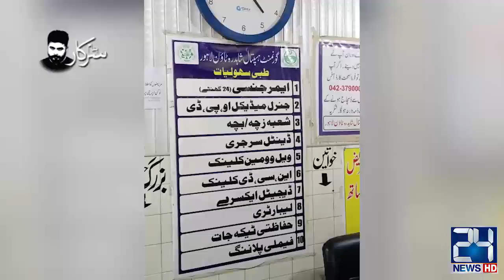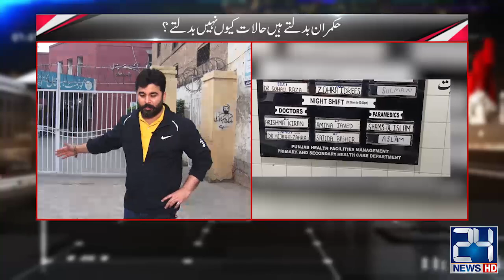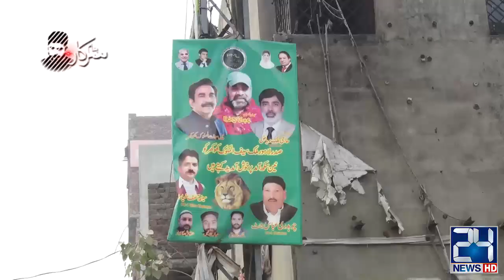Nain Sukh ke Dukh Hi Dukh | Banam Sarkar | 10 Nov 2023 | 24 News HD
24 News HD Is One Of The Leading News Channels Of Pakistan Bringing You The Latest Current Affairs From Pakistan And Around The World.  Live National Assembly ,Senate Session And Current Affairs.